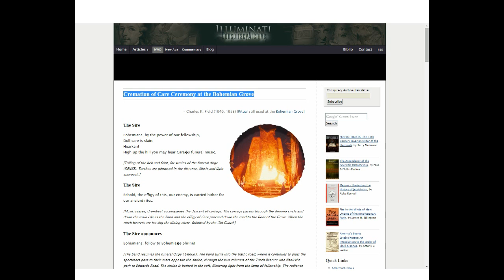Cremation of Care Ceremony at the Bohemian Grove